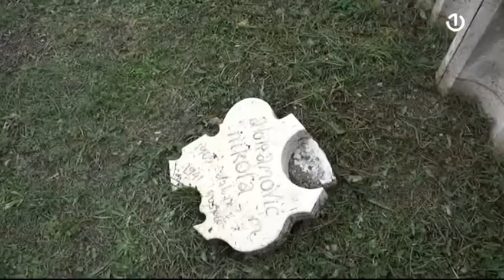Mostar: Na Partizanskom spomen-obilježju polomljeno nekoliko kamenih spomen-cvjetova